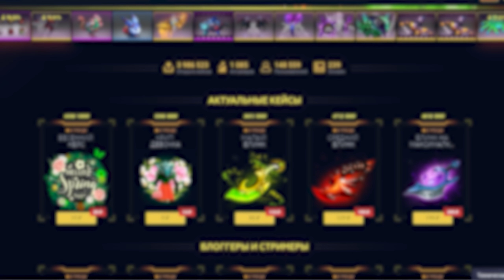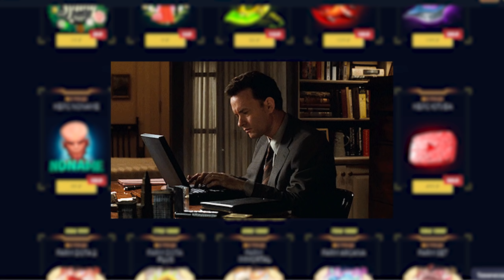DOTA: DRAGON'S BLOOD - ПОЛНЫЙ РАЗБОР | СКРЫТЫЙ СМЫСЛ | ОБЪЯСНЕНИЕ СЮЖЕТА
Твой прoмокoд на +15% к бaлансу - TORGOVEC
Дота Кровь Дракона, Dota 2, DOTA: DRAGON'S BLOOD - ПОЛНЫЙ РАЗБОР | СКРЫТЫЙ СМЫСЛ | ОБЪЯСНЕНИЕ СЮЖЕТА